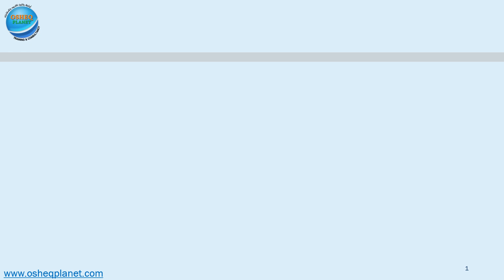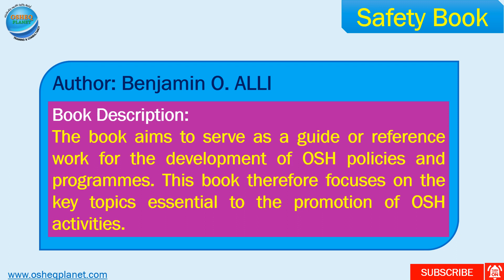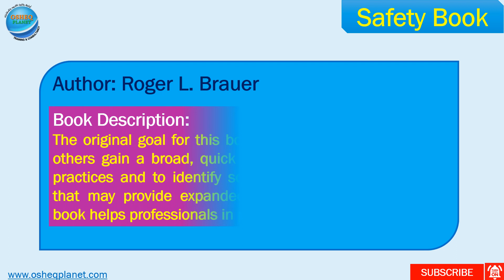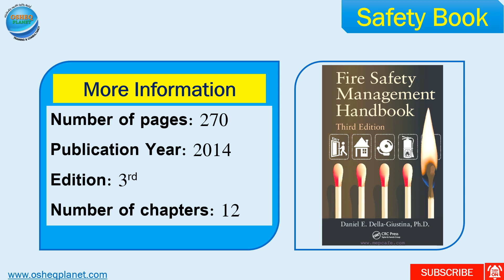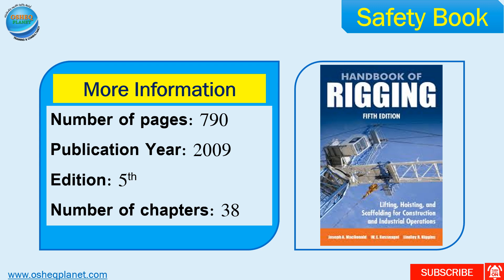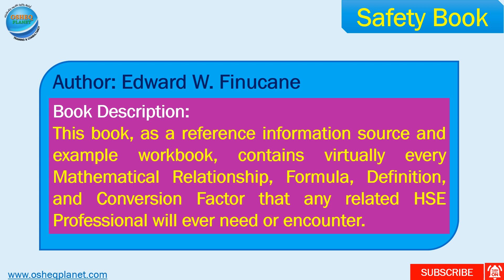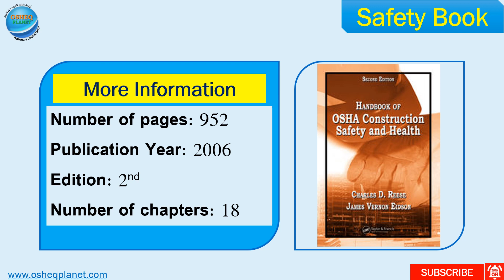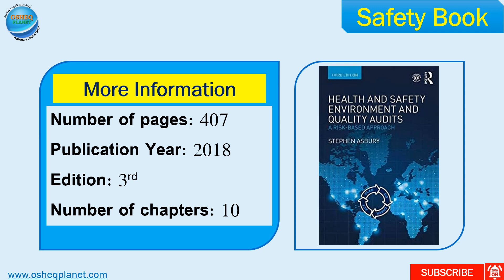Top 10 Safety books / references Famous worldwide - أهم 10 كتب ومراجع سلامة مشهورة عالميا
This short video illustrates the top 10 Safety books and references worldwide that you should read if you need to be a safety professional.
هذا الفيديو يوصف أهم 10 كتب ومراجع سلامة مشهورة عالمية والتي يجب عليك قراءتها لتكون محترف سلامة
كتب سلامة
Contact Us for More information about OSHEQ Planet Company and Health, Safety information, and to get a free copy of each of these books by the following links or write your mail in the comment: